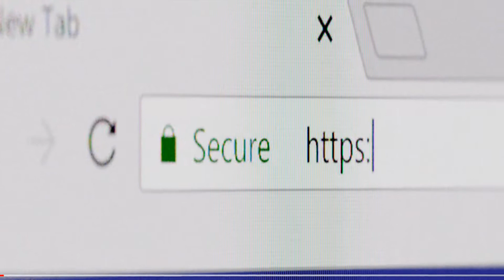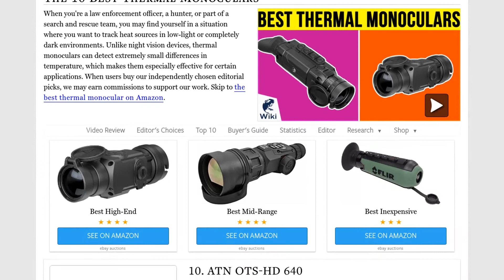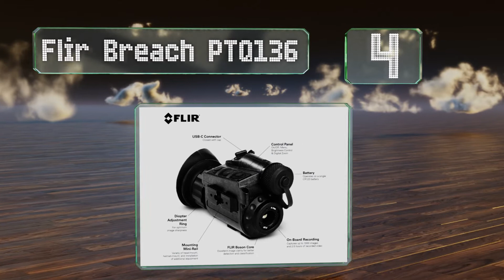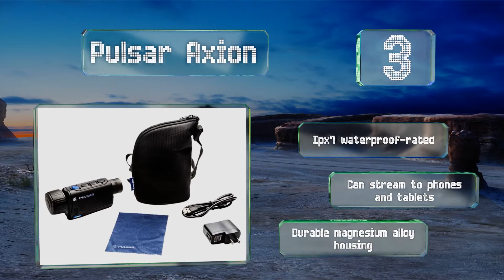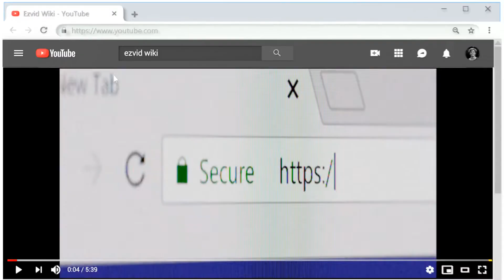10 Best Thermal Monoculars 2019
Our complete review, including our selection for the year's best thermal monocular, is exclusively available on Ezvid Wiki.

Thermal monoculars included in this wiki include the flir breach ptq136, flir ls-xr, atn ots-hd 384, leupold lto, flir scout iii, pulsar core fxq38, pulsar helion xp, flir scout tk, atn ots-hd 640, and pulsar axion.